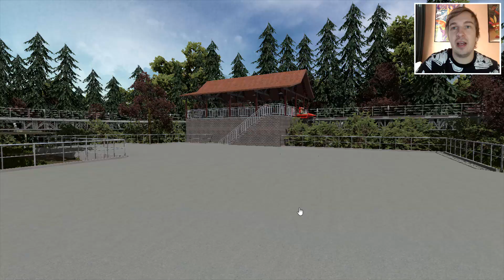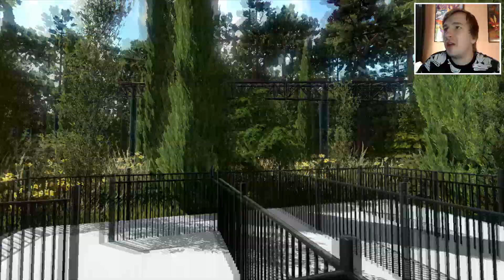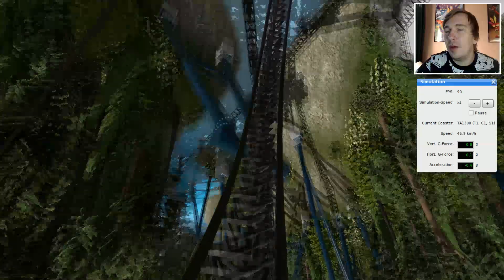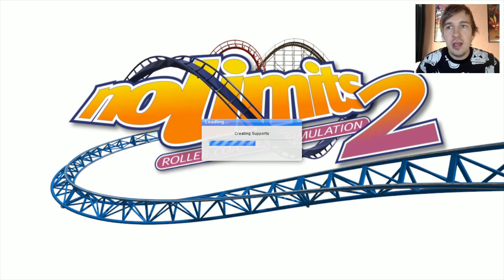MEGA HOGE ACHTBAAN! - NO LIMITS #539